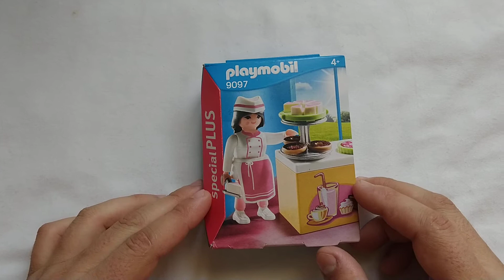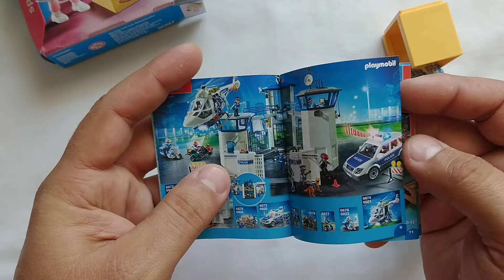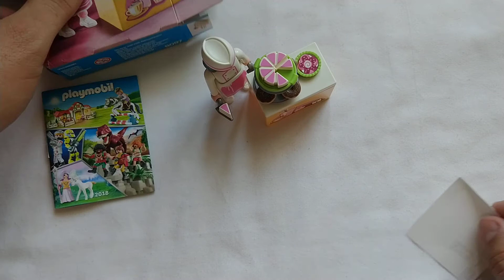PLAYMOBIL 9097 === 🥯🥞🍦🍧REPOSTERA / PASTELES🎂🍩🍨🧁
PLAYMOBIL 9097 === SPECIAL PLUS === REPOSTERA PASTELES